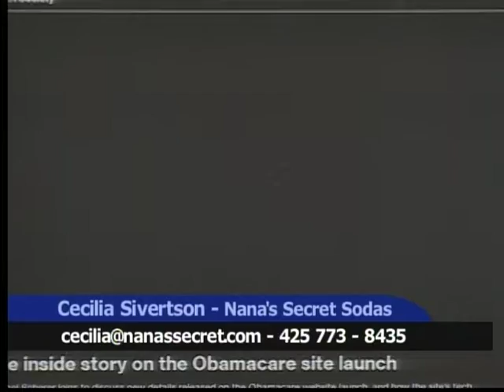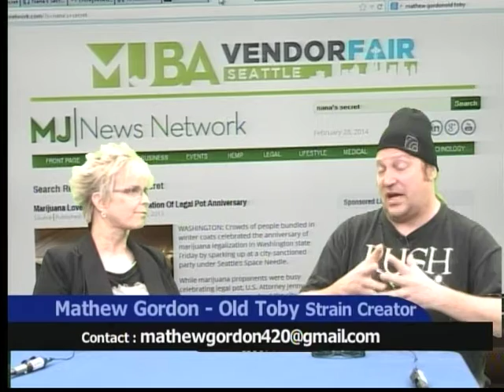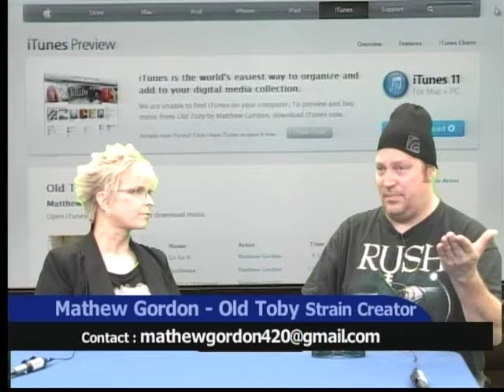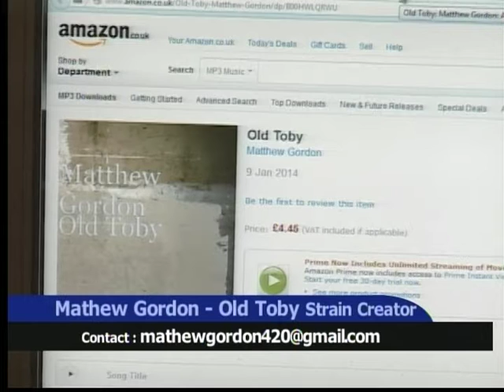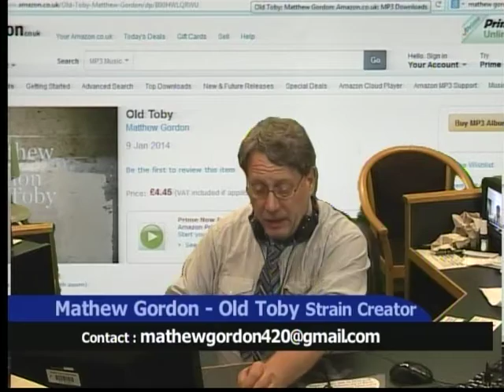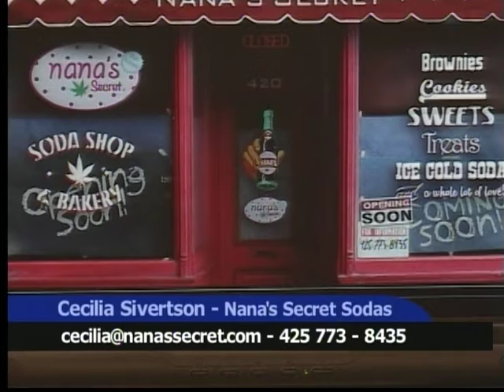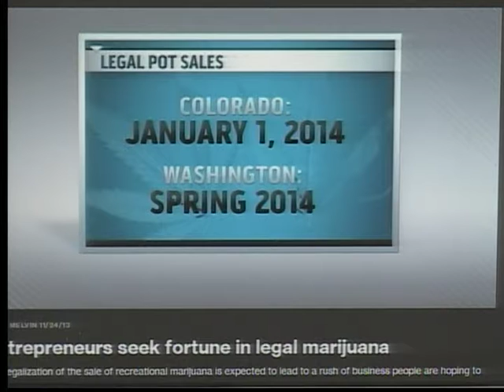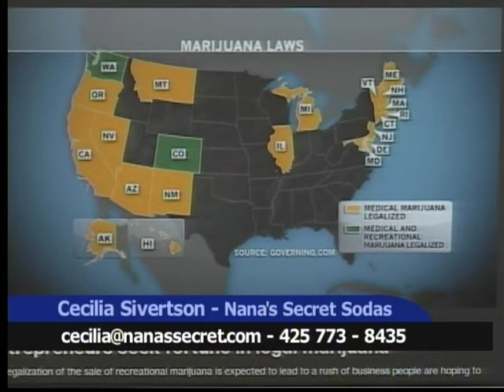Cecilia Sivertson, Nana's Secret Sodas, Mathew Gordon, Old Toby, WillPWilson, AllDayLive,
This AllDayLive TV program is an interview and discussion with Cecilia Sivertson, discussing her company thereof, Nana's Secret Sodas, and with Mathew Gordon, the creator of the now world famous Old Toby Medical Cannabis strain, hosted AllDayLive,

Cecilia Sivertson on AllDayLive with Mathew Gordon discussing the future of Nana's Secret Sodas and the future of creating a Nana's Secret Soda with the Old Toby Cannabis strain that Mathew Gordon is the creator of.

Nana's Secret Sodas are one of the very first Cannabis Infused Carbonated Beverages.

This AllDayLive TV program covers the future of Cannabis Infused Nana's Secret Sodas with Cecilia Sivertson the founder of Nana's Secret Sodas with Mathew Gordon, the strain creator of Old Toby on the future of Cannabis infused Soda Pop by Nana's Secret Sodas and the future of creating a Nana's Secret Old Toby Soda Pop.

Cecilia Sivertson is a very insightful, and dynamic innovator of her company Nana's Secret Sodas that is now becoming a world leading beverage company and leading Cannabis Infused Soda Pop distributor.

Mathew Gordon is a leader in Medical Cannabis Strain creation, and has been written about in all of the major Cannabis Publications including High Times, Northwest Leaf, 1000Wats, Skunk Magazine, and literally all of the Medical Cannabis scientific research journals and Medical Cannabis industry news reporting sources and publications groups.

The Old Toby Strain is now becoming one of the premier and most widely known Medical Cannabis Strains on the planet.

Ad Agencies Prepare For The Legal Marijuana Market
Source CBS News Published: 7:29 am on January 6, 2014

Truth vs. NEW$, Inc.